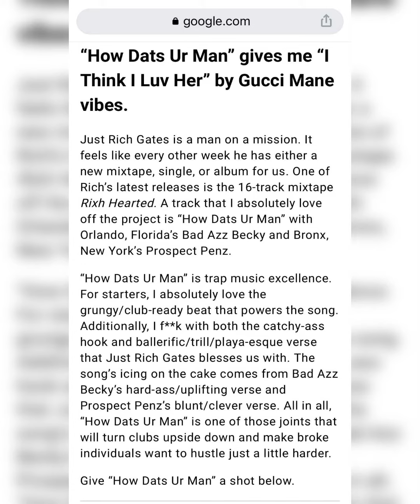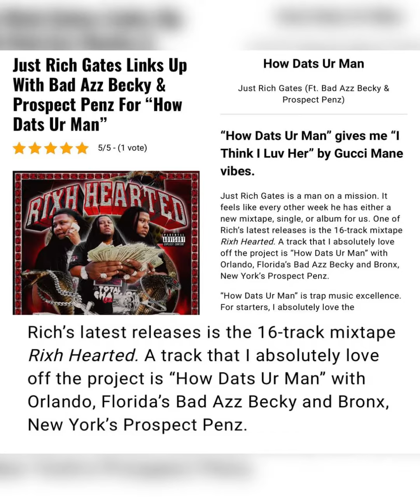“How Dats Ur Man” is trap music excellence. by Just Rich Gates, Bad Azz Becky, Prospect Penz review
How Dats Ur Man

Just Rich Gates (Ft. Bad Azz Becky & Prospect Penz)

“How Dats Ur Man” gives me “I Think I Luv Her” by Gucci Mane vibes.

Just Rich Gates is a man on a mission. It feels like every other week he has either a new mixtape, single, or album for us. One of Rich’s latest releases is the 16-track mixtape Rixh Hearted. A track that I absolutely love off the project is “How Dats Ur Man” with Orlando, Florida’s Bad Azz Becky and Bronx, New York’s Prospect Penz.

“How Dats Ur Man” is trap music excellence. For starters, I absolutely love the grungy/club-ready beat that powers the song. Additionally, I f**k with both the catchy-ass hook and ballerific/trill/playa-esque verse that Just Rich Gates blesses us with. The song’s icing on the cake comes from Bad Azz Becky’s hard-ass/uplifting verse and Prospect Penz’s blunt/clever verse. All in all, “How Dats Ur Man” is one of those joints that will turn clubs upside down and make broke individuals want to hustle just a little harder.

Give “How Dats Ur Man” a shot below.